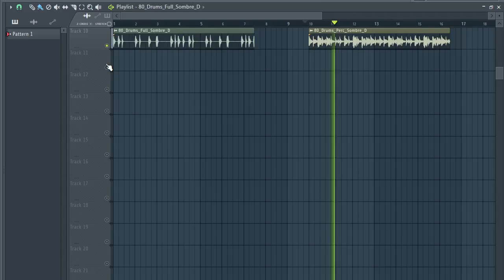[FREE] LOFI DRUM LOOPS (lofi hiphop drum loop ) | vol:13